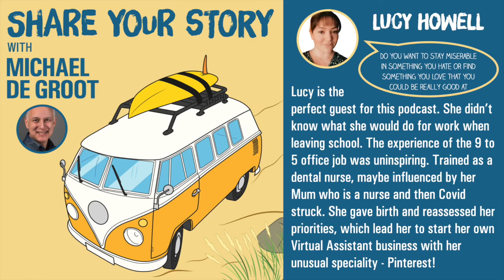Lucy Howell - Exec.Virtual Assistant, Admin Ninja & Social Media Maven | Share Your Story Podcast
My name is Lucy Howell. I have been a virtual assistant for about 18 months now, following leaving my profession as a Dental Nurse during the Covid 19 pandemic. I had my son Jacob during the first lockdown, and didn't want to return to nursing again for safety. I decided that I could put some of the skills I have learned over the years to better use, and work from home at the same time, and here we are!

I am here to make business owners life a little bit easier! - I know how hard being a working mum can be … so that’s why I want people to reach out and find out Howell I Can Help You!